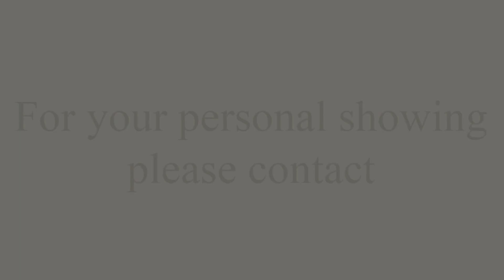30750 Center Armington Illinois Real Estate for sale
30750 Center Armington Illinois Real Estate for sale
Presented by Jared Litwiller
Provided by RE/MAX Rising